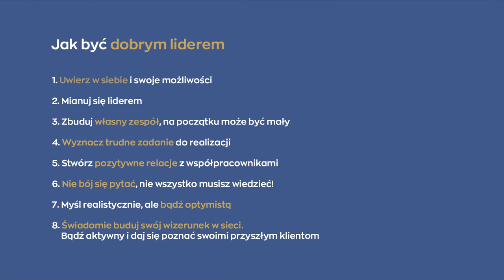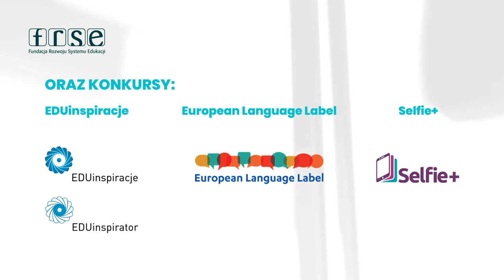Jak być dobrym liderem? - odpowiada dr Witold Jankowski | DOBRE PYTANIE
Dobre Pytanie to cykl rozmów z ekspertami, którzy odpowiadają na ważne pytania dotyczące życia codziennego, sportu, biznesu, nauki czy pracy. Nowe odcinki są emitowane w czwartki. Gościem ODCINKA #4 jest dr Witold Jankowski, wykładowca, praktyk biznesowy, założyciel, prezes ICAN Institute, twórca polskiej edycji „Harvard Business Review” i współtwórca „MIT Sloan Management Review Polska” oraz „ICAN Management Review”.

W ODCINKU #4 odpowiadamy na pytania związane z przywództwem. Dr Jankowski wyjaśni, jak odnaleźć w sobie pierwiastek lidera i rozwijać umiejętności kierowania zespołem. Dowiemy się co trzeba zrobić, by nie tylko my sami, ale przede wszystkim inni uważali nas za odpowiedzialnego i dobrego lidera.

✅ Zaproszenie do składania wniosków o akredytację w programie Erasmus w edycji 2020 w sektorze Edukacji dorosłych, Kształcenia i szkolenia zawodowego oraz Edukacji szkolnej.
👉 Termin składania wniosków: 29 października 2020 r., godz. 12.00

Program prowadzi dr Tomasz Rożek. Jest on jednym z najpopularniejszych w Polsce popularyzatorów nauki. Na YT prowadzi swój kanał “Nauka. To Lubię”

Fundacja Rozwoju Systemu Edukacji od ponad 25 lat zmienia oblicze polskiej edukacji. Jest jedyną w Polsce instytucją z tak ogromnym doświadczeniem w zarządzaniu międzynarodowymi programami edukacyjnymi. Fundacja pełni rolę narodowej agencji programu Erasmus+ i Europejskiego Korpusu Solidarności.

👉 Pomysł cyklu "Dobre Pytanie", scenariusz, reżyseria: Bartosz Stawiarz / Glory of Story
👉 Produkcja: Nieagencja

"Dobre Pytanie” w formie podcastów:
🎙Spotify 👉 spotify:show:0Dg1scACoumIAg64ew7l9P

Cykl "Dobre Pytanie" jest realizowany w ramach wsparcia inicjatywy Komisji Europejskiej „How to Be a Role Model". „How to Be a Role Model” to inicjatywa Komisji Europejskiej skierowana do grup defaworyzowanych i potrzebujących wsparcia. Głównym celem inicjatywy jest powołanie sieci osób i instytucji – wzorów do naśladowania, które mogłyby zainspirować osoby zagrożone wykluczeniem społecznym, tj. ubóstwem, bezrobociem, bezdomnością, niepełnosprawnością, z kryminalną przeszłością i innych, do powrotu do aktywnego życia w społeczeństwie. Wspomnianym wzorem do naśladowania może być każdy człowiek, który w ramach wolontariatu jest gotów podzielić się swoją historią, doświadczeniem i umiejętnościami z osobami, do których skierowana jest inicjatywa.